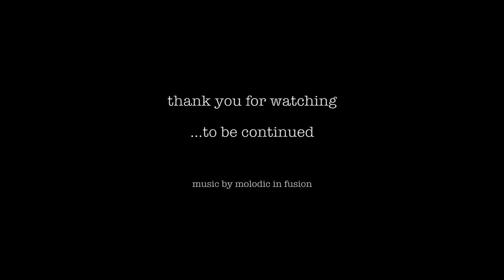Glemseck 101 2013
4 Hamburger Jungs mit Ihren Thruxtons beim Glemseck 101 2013